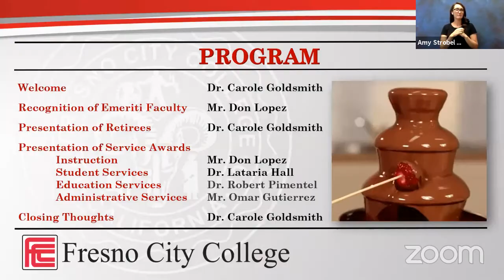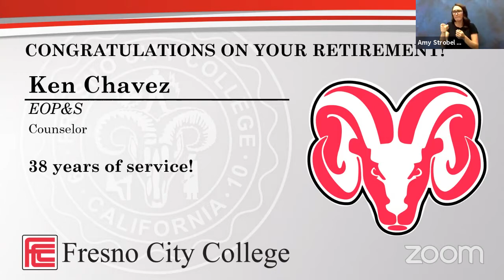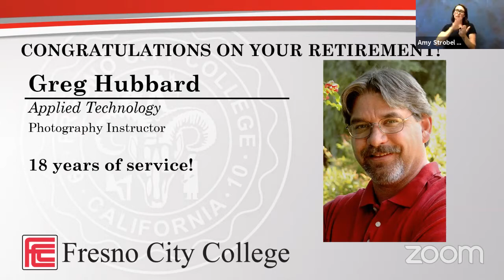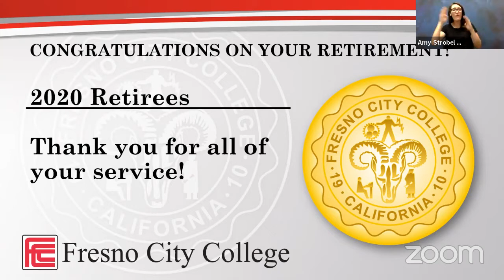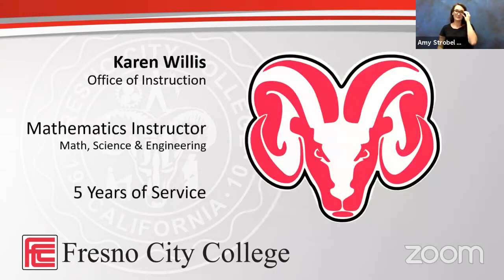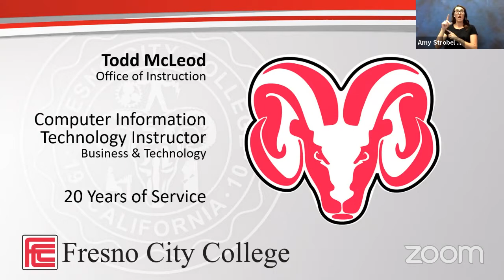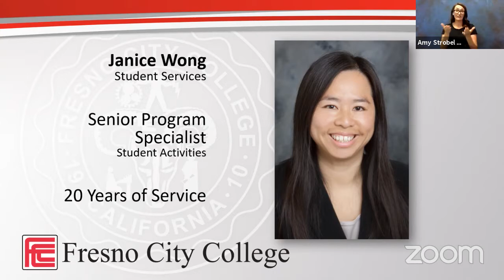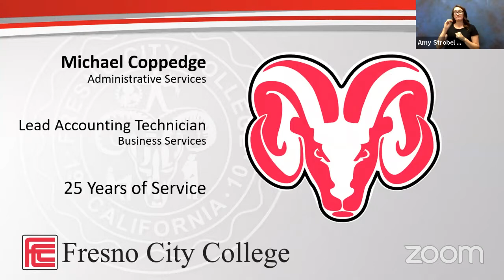FCC Employee Recognition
You are cordially invited to a live virtual celebration. Join us in recognizing the hard work and dedication of Fresno City College Employees.